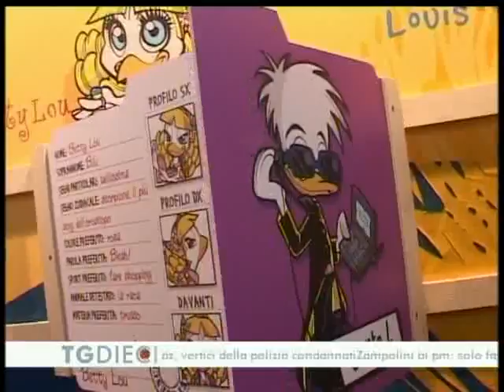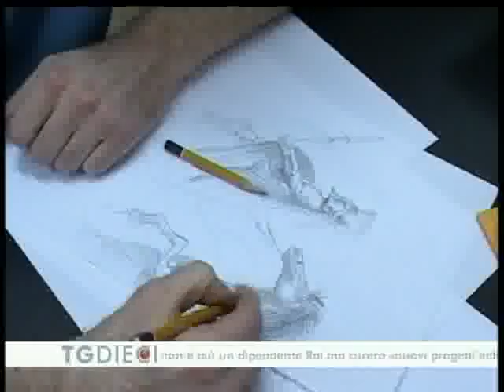19.04.2010 Telegiornale Flash canale 10 Firenze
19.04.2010 Telegiornale Flash canale 10 Firenze

INCIDENTI, VELOCITA' E DISTRAZIONE CAUSE PIU' FREQUENTI
AD AREZZO LA GIORNATA DEL SOCCORSO